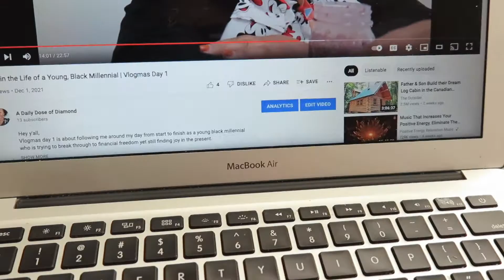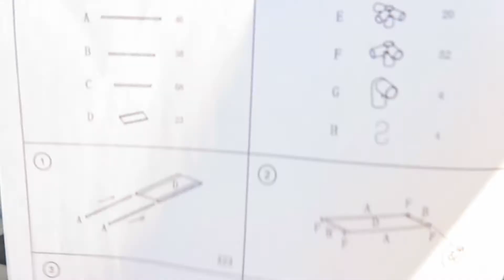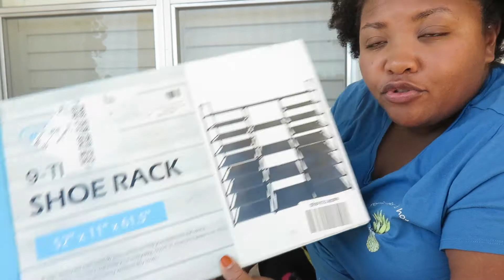Drag Racing with Students?! | Vlogmas Day 2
Hey y'all,

In this vlogmas day two I may find myself drag racing against some students after school and I attempt to assemble a 9-tier shoe rack.  Will I escape the law?  Will I complete my shoe tower?

xoxo,

Diamond